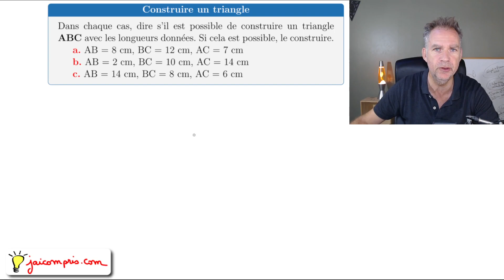Exercice ♦ Inégalité triangulaire : savoir si un triangle est constructible • 3 cas ♦ Cinquième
inégalité triangulaire - savoir si un triangle est constructible + le construire - cinquième mathématiques
- les 3 situations possibles
- si le triangle est constructible, le construire

inégalité triangulaire • savoir si un triangle est constructible • les 3 situations •  cinquième